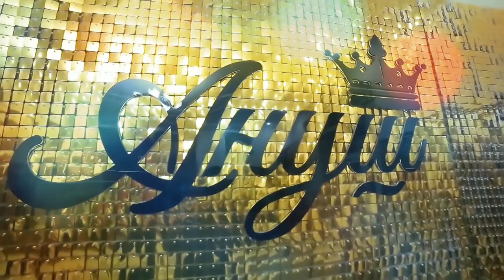Чалтырь Мясниковский район Ануш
Чалтырь Мясниковский район Ануш Ансамбль "AssA"